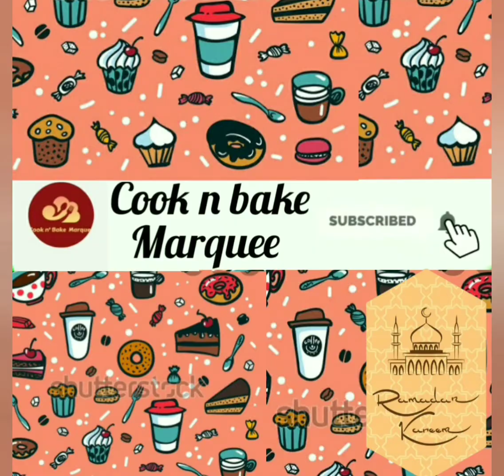Fish Samosa||A Unique Recipe|| Cook n' Bake Marquee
Fish samosa is a very unique recipe and I will tell you the best way of making it .

About Cook n' Bake Marquee,
Hi! On this channel I will share how I cook and bake different items. My dishes include traditional Pakistani and continental foods. They range from full meals to quick desserts. All food is homemade.

PS: I am a home baker too and make cakes and desserts professionally.